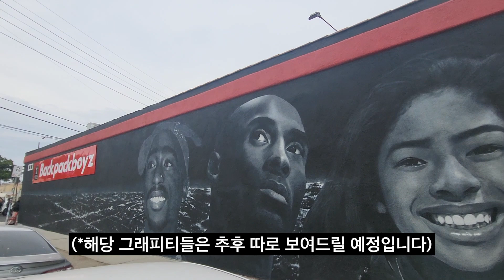월클이 되어버린 한국 힙합 아티스트를 찾아서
00:00 추후 공개
00:07 오프닝
00:56 한국 최초 포르쉐 광고 모델
01:23 '힙합보부상 챌린지'와 미국행
02:36 영상 편지
03:21 로얄독 초대석 예고!

보부상 패거리에 가입하실래요? (벗님, 주모)

▶힙합보부상 : 제 영상으로 여러분에게 좋은 에너지를 줄 수 있도록 노력하겠습니다!
힙합보부상 장범규 (28, 대구 화원읍 명곡리 출신, 태권도 3단)